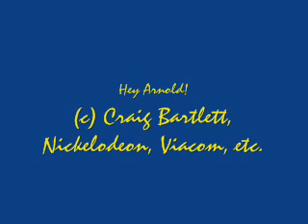Best Friend!--Hey Arnold style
I have mastered the art of Windows Movie Maker! Ok, this is my first video, so don't say it's bad. And I know there's no music at the end. I'll try to make my next movie a little more exciting.

Best Friend(c)Toy Box
Hey Arnold!(c)Craig Bartlett, Nickelodeon, Viacom, and so on...